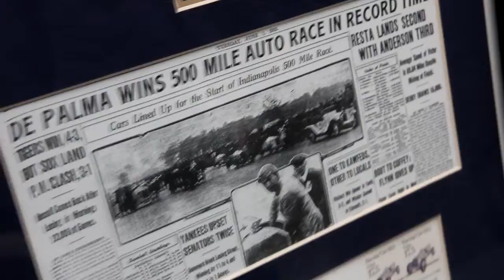2015 - Allen Strong